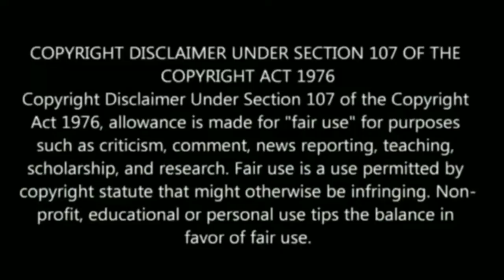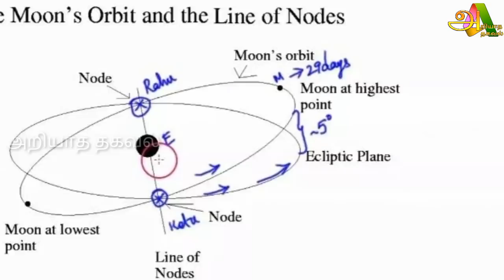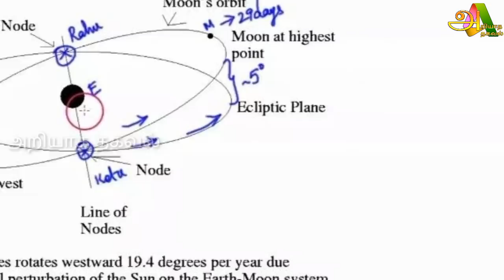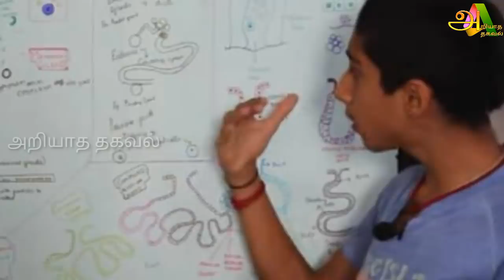ஜூன் 30 மிகமிக அவசியமான நாள் ! மிகப்பெரிய திருப்பத்துடன் காத்திருக்கும் ஜூன் 30 !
ஜோக்கர்

Like பண்ணுங்க
Share பண்ணுங்க